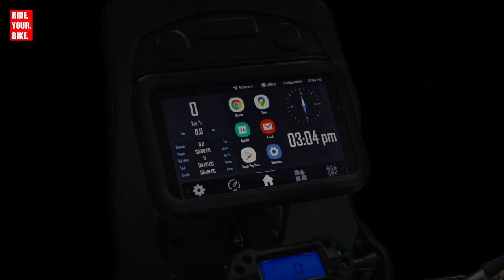AJP PR7 ADVENTURE 2021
AJP PR7 ADVENTURE
2021 version

00:00 start
00:01 Intro
00:07 AJP PR7 2021 CHOOSE YOUR ADVENTURE
00:22 New Rally Design
00:27 Adventure Seat
00:30 EURO 5 Homologation
00:35 Adventure Heritage
00:45 Upgraded ATHENA ECU
00:50 New ZF SACHS 48MM Closed Double-Cartridge System
01:01 New 8'Inch Screen
01:05 Reinforced Brake Tubes
01:10 CHOOSE YOUR ADVENTURE